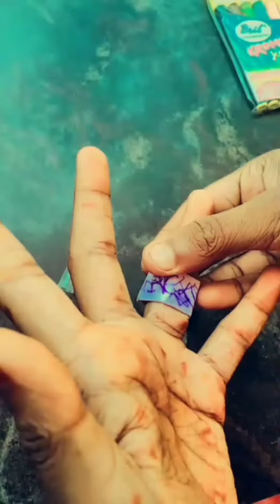How to make a paper ring😃